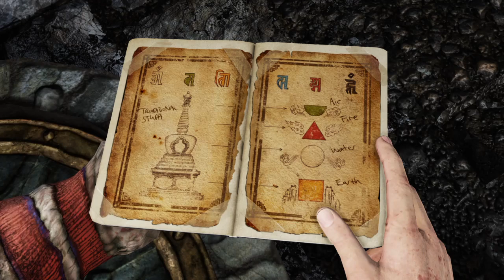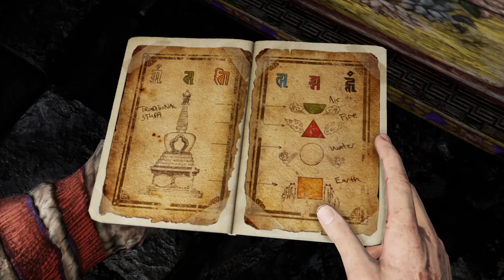Uncharted 2: Nathan Drake's Adventure (Part 2)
Welcome to *Dharam Veer’s* YouTube Channel—the ultimate hub for everything related to the world’s most iconic video games! Today, we’re diving into the action-packed, treasure-filled universe of *Uncharted*, the legendary series that has redefined adventure gaming. Whether you're a long-time fan of Nathan Drake or discovering his thrilling escapades for the first time, this video is for you.

*Uncharted* is more than just a series of action-adventure games; it's a cinematic experience that brings together incredible storytelling, jaw-dropping visuals, and unforgettable characters. Follow Nathan Drake, the charismatic treasure hunter with a knack for getting himself into trouble, as he embarks on globe-trotting adventures filled with peril, mystery, and high-stakes action. But it’s not just about the treasure—*Uncharted* is a story about loyalty, betrayal, love, and redemption, packed into heart-pounding gameplay and gripping cutscenes.

In this video, we take a deep dive into what makes *Uncharted* so special. From its stunning landscapes and explosive combat sequences to its clever puzzles and deep narrative arcs, we explore the elements that make this series one of the best in gaming. Whether it’s the chemistry between Nathan and his trusted allies, like Elena and Sully, or the intense moral dilemmas faced by the characters, *Uncharted* is a masterclass in storytelling that pulls you in with every turn.

We’ll also be highlighting some of the most iconic moments from the series—like the thrilling escapes, epic shootouts, and the relentless pursuit of fortune and glory. But it's not just about the action. *Uncharted* offers rich character development, with Nathan Drake’s backstory and evolution explored over the course of four incredible games. We’ll talk about how Nathan’s personal growth, his motivations, and the relationships he builds along the way are central to the series' emotional depth.

In addition to Nathan’s journey, we’ll also delve into the incredible supporting cast, including the fearless Chloe Frazer, the villainous Rafe Adler, and the ever-loyal Victor "Sully" Sullivan. Each character brings something unique to the table, and we’ll explore how their individual stories intertwine with Nathan’s, making for a truly unforgettable adventure.

Whether you're a fan of fast-paced action, intricate puzzles, or rich character-driven stories, *Uncharted* has something for everyone. In this video, we also discuss the technical marvels that make *Uncharted* stand out, from the seamless transitions between gameplay and cutscenes to the stunning environments that feel alive with every step you take.

If you’re a fan of treasure hunting, explosive set pieces, and deep character-driven narratives, don’t forget to hit the **Like** button and **Subscribe** to *Dharam Veer’s* channel for more in-depth content, gaming breakdowns, and cinematic moments from your favorite games.